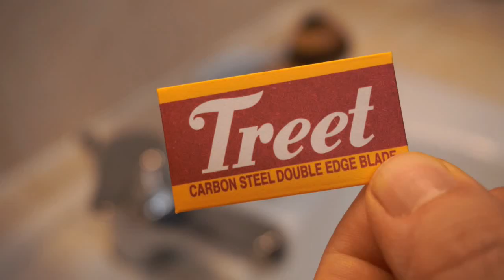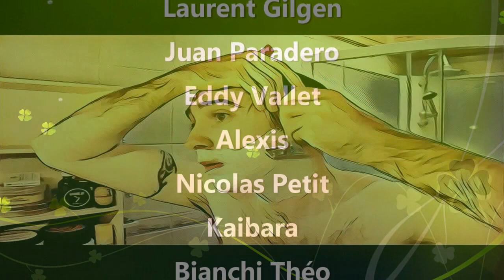💈 Phoebus Amande - Retour en Enfance 💈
Pour certains c'est le souvenir de la colle blanche à l'école.

En cliquant sur les liens Amazon, vous pouvez contribuer à faire vivre ma chaîne, merci 😃